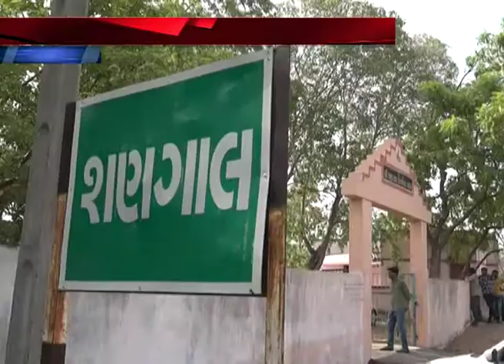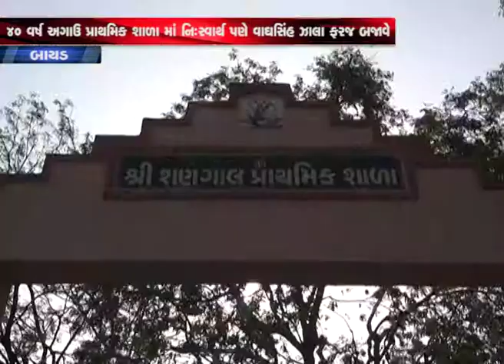STORY OF GUJARAT